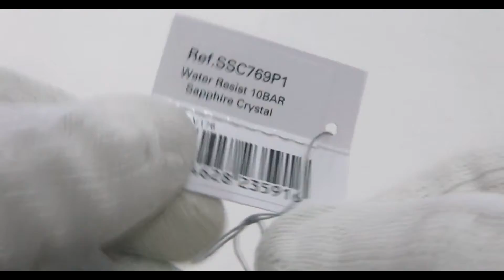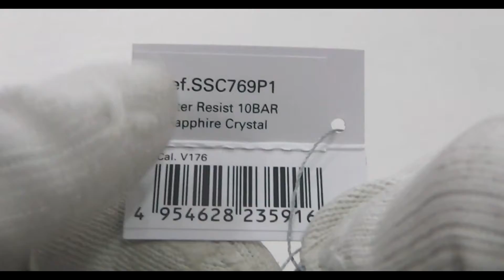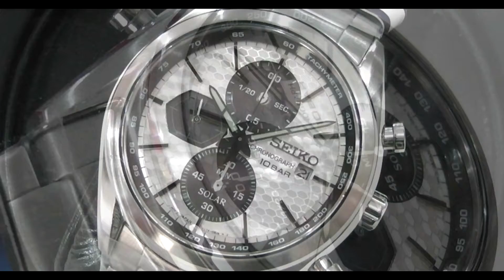SEIKO Prospex SSC769P1 MACCHINA SPORTIVA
Seiko Prospex challenges every limit, with a collection of timepieces for sports lovers and adventure seekers whether in the water, in the sky or on land. Since launching Japan’s first diver’s watch in 1965, Seiko’s innovative technology has changed global standards. We are constantly striving to bring ever greater reliability and safety to both professional and recreational divers.

FOLLOW US